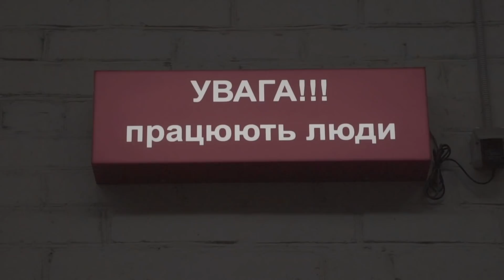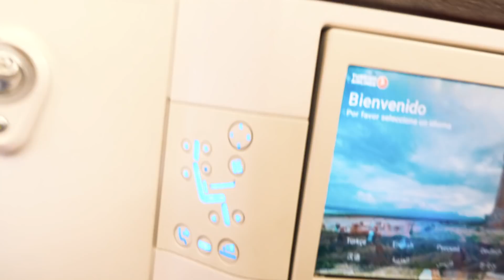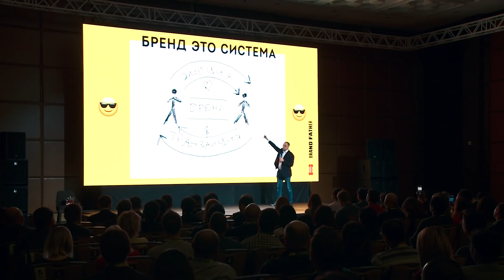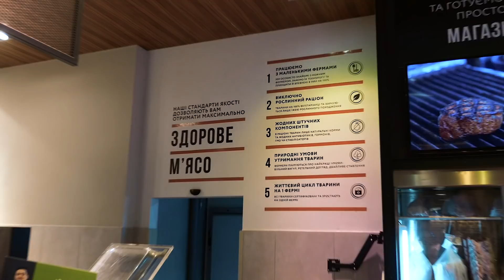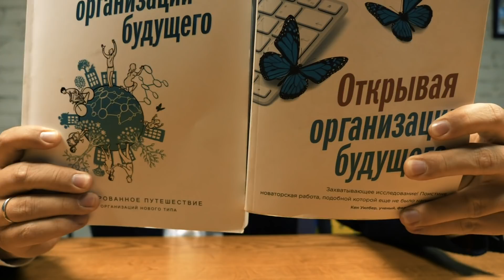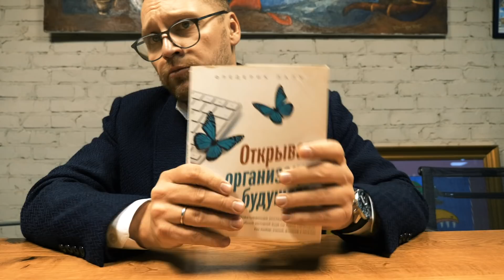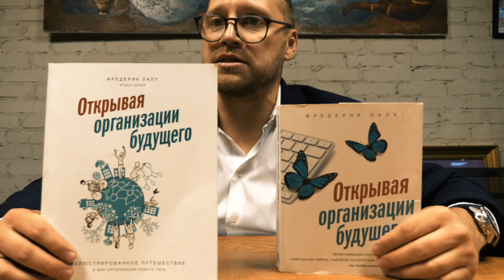GOODWINE. КАК ПОСТРОИТЬ БИЗНЕС НА ПРИНЦИПАХ ВСЕЛЕННОЙ | FEDORIV VLOG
СВЕЖЕНЬКИЙ FEDORIV VLOG 🔥🔥🔥
ВЫПУСК №30

В новом выпуске мы идем в гости в GOODWINE! Владимир Шаповалов расскажет о том, как винный магазин превратился в самый большой супермаркет здоровой еды и как строить бизнес в согласии с законами Вселенной.

А еще вы вместе с Turkish Airlines телепортируетесь в Алматы, чтобы увидеть кусочек большого выступления Андрея Федорива в рамках ивента BRANDFATHER.

В рубрике КНИЖНЫЙ ЧЕРВЬ мы поговорим о том, благодаря каким компаниям наконец-то наступит мир во всем мире, а в рубрике ИНТИМНЫЙ РАЗГОВОР Андрей Федорив как всегда ответит на один ваш вопрос. Какой? Смотрите в выпуске!

КАК ПОПАСТЬ В РУБРИКУ «ПОЛМИНУТЫ РЕКЛАМЫ»

Недавно в FEDORIV VLOG появилась новая рубрика и ваш рекламный ролик может в нее попасть. Все, что нужно сделать – прислать свое видео, длительностью до 30 секунд на почту . Самый крутой ролик по итогам недели войдет в новый выпуск.

ВАЖНО! Убедитесь, что музыка, которую вы использовали в рекламе, принадлежит вам.

CREATE WHATEVER

САМОЕ ИНТЕРЕСНОЕ:
0:39 Наши друзья
0:48 Отправляемся в Алматы
1:57 Как обслуживать клиента
3:19 В гости к Goodwine
3:40 Владимир Шаповалов – со-основатель 1200 метров вина
4:44 Мы могли себе позволит продавать то, что нам нравиться
5:27 Когда мы начинали...
6:00 Чего нет в Goodwine?
7:03 Никто не хотел ломать рынок
7:30 Быть агрессивным и голодным
7:57 Стартовый инвестиционный капитал
8:45 Можно ли повторить их успех?
10:27 Главные ценности Goodwine
10:44 Сколько налогов платит Goodwine?
11:10 Принципы здорового мяса
12:00 Принципы Владимира Шаповалова
12:46 Внимание вопрос
13:09 Приз за самый лучший вопрос
13:13 С вами Василий Гроголь
14:50 Интимный разговор
15:25 Как привлечь инвестора?
16:40 Как внешний мир на нас влияет?
17:55 Трать с удовольствием
19:08 Политики не верят в свою страну?
20:00 Подобное притягивает подобное
20:37 Делай что-то
21:20 Материализация мыслей
22:36 Поиск места для магазина
23:27 Случайности бывают
24:00 История про Tetra Pak
25:57 Новый уникальный бизнес
26:20 Пол минуты рекламы
27:22 Книжный червь
33:20 Колокольчик, подписка, комментарий

BURSA | Василий Гроголь о NEW LUXURY и том, как открыть отель в 22 ГОДА / FEDORIV VLOG

Create whatever!